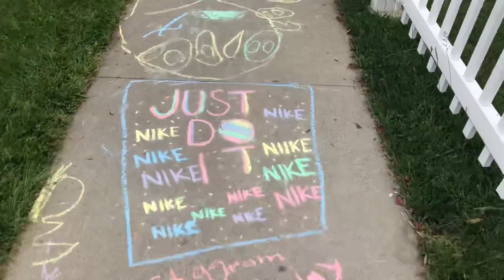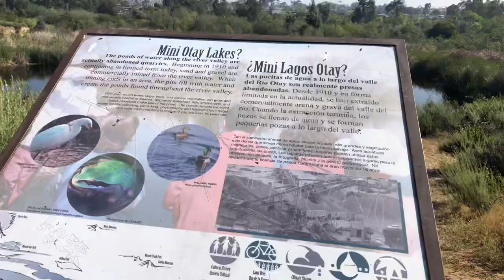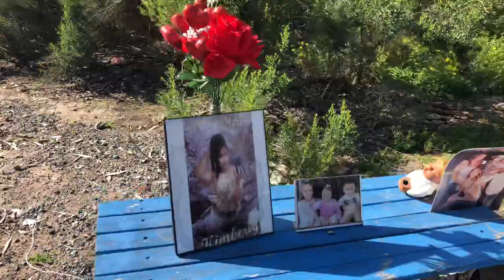Exploring the Otay Valley Regional Park: Animal Crossing Edition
Frogs, fish, crawdads... what else can be found in the Otay Valley Regional Park?